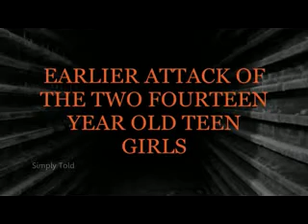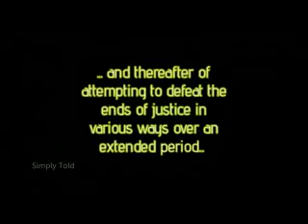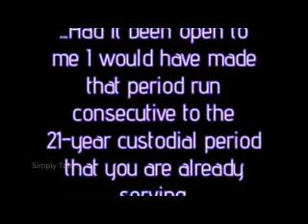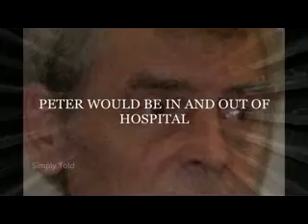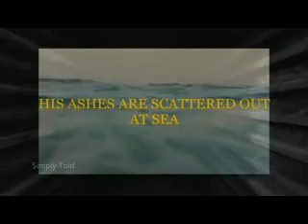Peter Tobin. Serial killer. True crime stories.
the life and crimes of Peter Tobin.

serial killer, convicted for 3 murders abs Sentenced to serve life behind bars.

Simply Told.